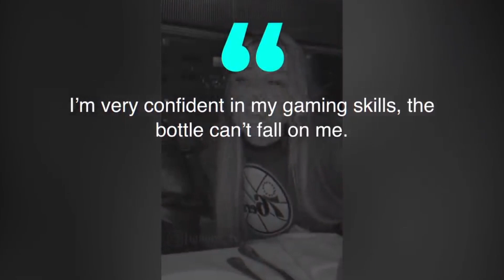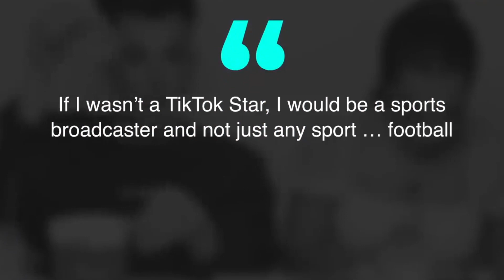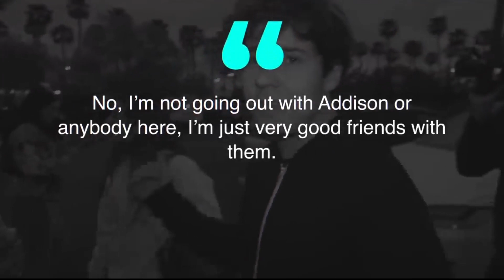Addison Rae Forgot To Stop Recording... (SHOCKING!)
Welcome back to another video by TheSpotlight!
In this video, we’ll be talking about Times Addison Rae Forgot To Stop Recording
Make sure that you’re watching till number 1 so you’re not missing out any of these! See for yourself which of these is the most shocking!

Number 10: When she lost a bet
Addison, and all members of the Hype House, which is basically a place where all rising YouTubers and TikTok stars meet and promote each other, are known to do many things together apart from just creating content. They travel to different places, and even do basic chores like buying grocery together. On one such grocery shopping, that Addison had been recording and was on live stream, all of them decided to play the game of Spin-the-bottle. Whoever the bottle would land on, would have to buy all of the one hundred snacks for others that was on their list. Addison was seen hyping up her fans and she seemed pretty confident that she would most certainly not be the one who the bottle would land upon; but as luck would have it, it was ultimately her that it did, and she had to buy the load of snacks for others. It seemed as if in spite of her own and all her fans’ confidence in her game skills and luck, it was clearly a bad day for her and the fact that she was on camera only added to her embarrassment.
Number 9: The talk show with James Charles
Addison had collaborated with James Charles, the famous Internet personality and make-up artist for a mukbang video. While talking to each other, when James was asked what he wanted to become if not a social media sensation, he said that it would most definitely have been a lawyer for him. Then, Addison went to reveal, that too on camera, that she would most definitely be a sports broadcaster. That too for no game other than Football! That’s pretty weird for someone her age to be discussing, right? But sure, seeing as talented as she is, that too, would probably be a success for her.
Number 8: When she introduced Dixie D’Amelio as Charli D’Amelio’s elder sister only
Dixie D’Amelio is a famed TikTok star on her own accord. She is very good friends with Addison Rae in real life. They have performed in many videos together. However, one time Addison really got into her nerves was when she was introducing Dixie to her fans. After telling them her name, Addison, quite insensitively added that she was otherwise known as Charli D’Amelio’s elder sister; as if Dixie did not have her own fan base and followers, and she was just in on the hype because her sister was the most famous artist on TikTok. Dixie clearly got very intimidated at the behavior that Addison showcased, and you can actually see her rolling her eyes at Addison in the background of the video. Yeah, this was not one of Addison’s proud moments.
Number 7: Addison and Bryce Hall kissing
Addison had been dating fellow TikTok star Bryce Hall for a couple of months. However, it didn’t work out and they broke it off.
Number 6: Her first meet with Bryce Hall
Although technically it’s said that Addison and Bryce met first at the hype house, in reality they had hung around the same places before that happened.
Number 5: While she was meeting with her family and friends
Addison Rae doesn’t hide the fact that her family is at the top of her priority list, especially her mother, who has also shared screen along with her on her TikTok videos.
Number 4: Meet-and-greet
There’s no denying of the fact that Addison has millions of fans who would go to any lengths to just see her.
Number 3: Paparazzi caught her with David Dobrik
For those of you that might not know, David Dobrik is a YouTube star who had previously gained popularity on the Vine app.
Number 2: When Jason Nash surprised his daughter with a visit from Addison
This is actually a flattering moment for Addison.
Number 1: The Renegade dance
Anyone who has been following Addison Rae on TikTok knows that she practically became famous based on her “Renegade” dance.

TheSpotlight - TheSpotlight is the go to source for the hottest trending celebrities, pop culture, and top 5/top 10 entertainment videos! Stay up to date with the latest celebrity news and drama on the Kardashians, Ariana Grande, Justin Bieber, Kylie Jenner, Billie Eilish and all your favorite celebs you love!